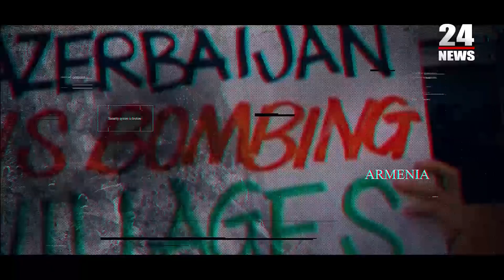Հայկական բանակն Ադրբեջանի հարցերը լուծելու փայլուն շանս կստանա, Թուրքիային չափավորելու են